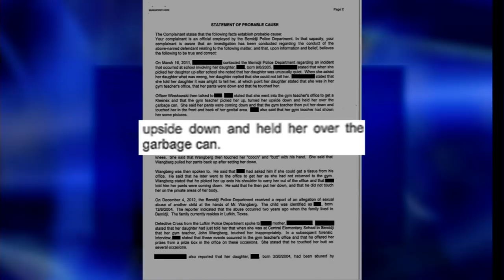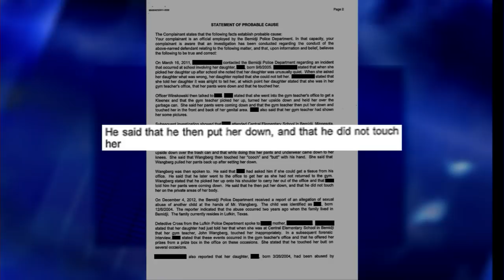John Thorn Wangberg Charged - Lakeland News at Ten - January 23, 2013